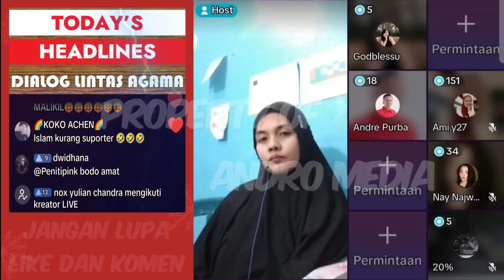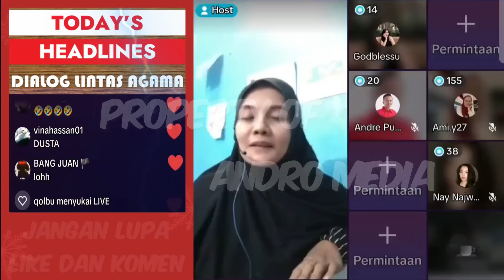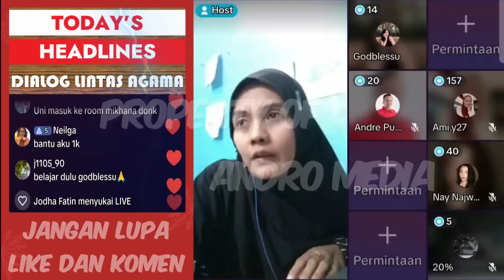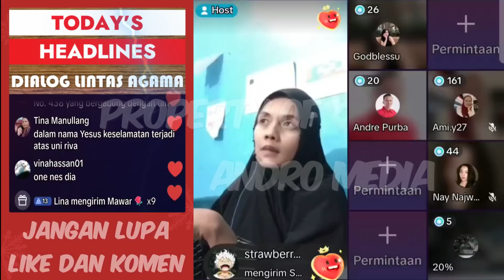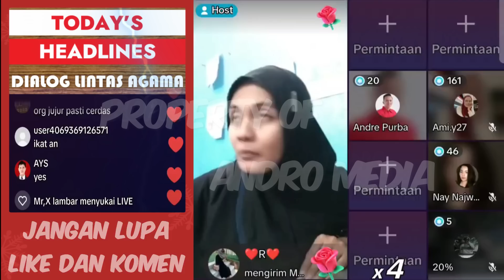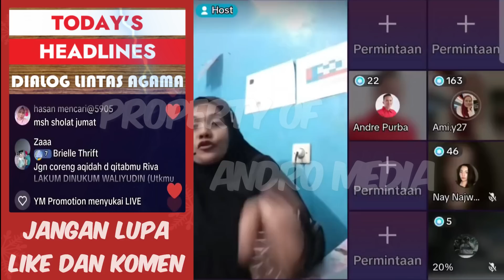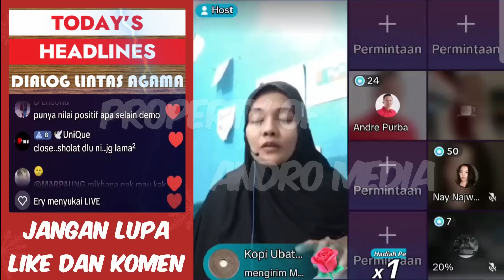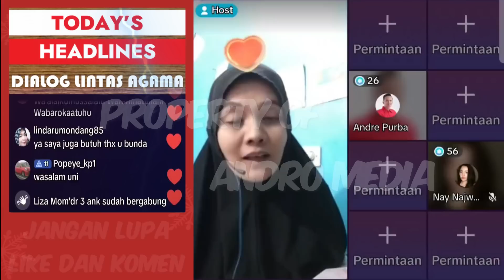Pastor : Saya Tidak Perlu Belajar Sejarah Teologi Kristen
Pastor Wanita Ini Menggiring Dirinya Jadi Onnenes Sehingga Di Debat Rekannya Sendiri